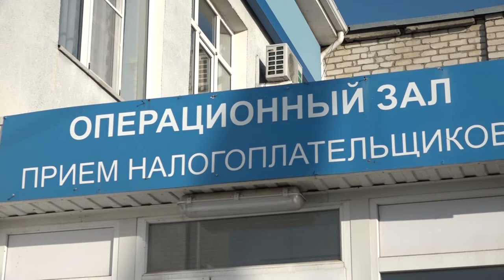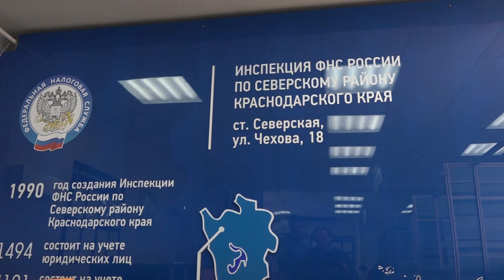Оплатите налоги вовремя!